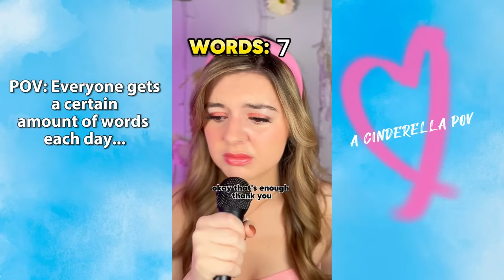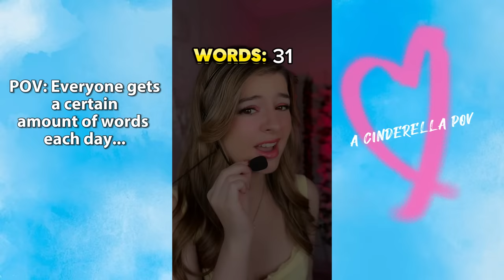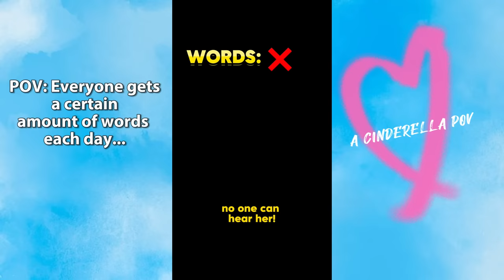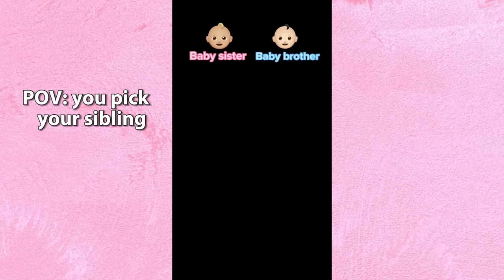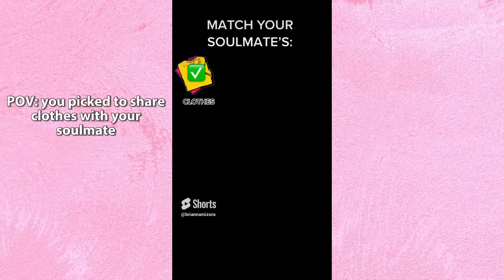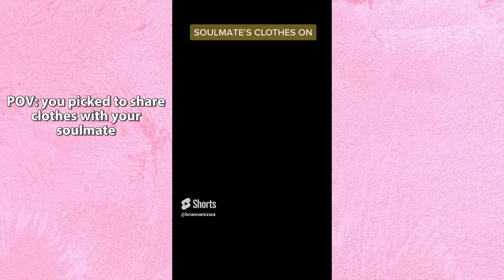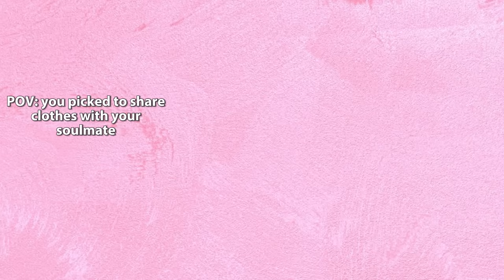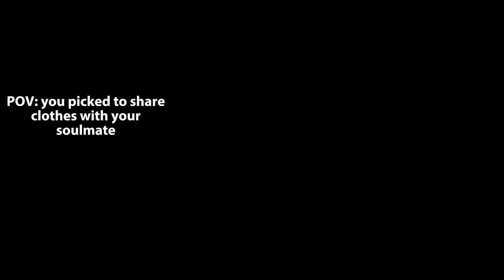*15 MINUTES* of Brianna Mizura BAD PARENT TIKTOK POVS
*15 MINUTES* of Brianna Mizura BAD PARENT TIKTOK POVS